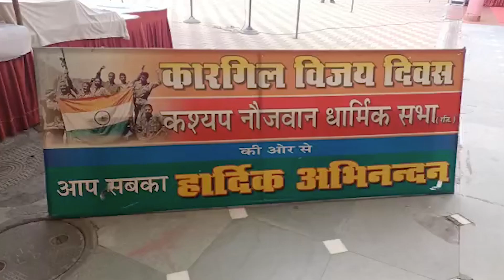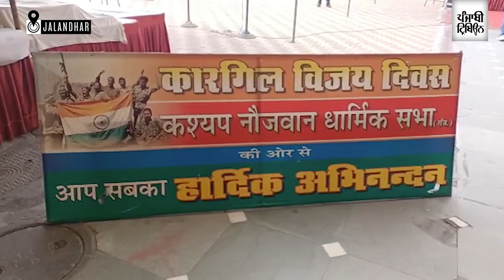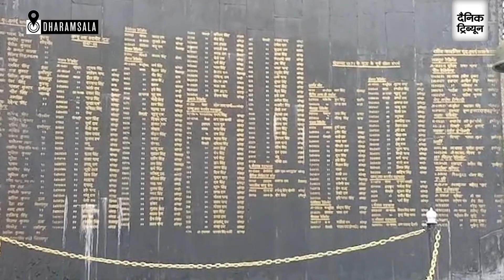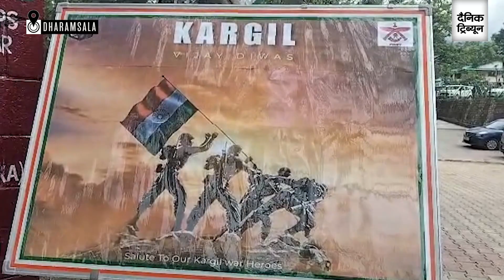From Dharamsala to Jalandhar, tributes paid to martyrs on Kargil Vijay Diwas